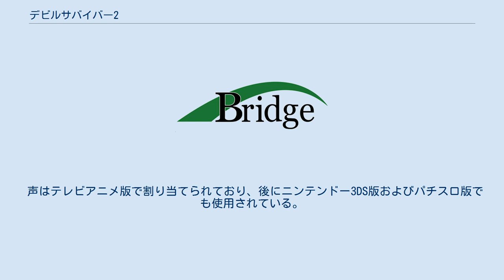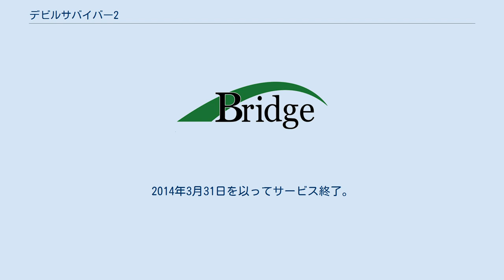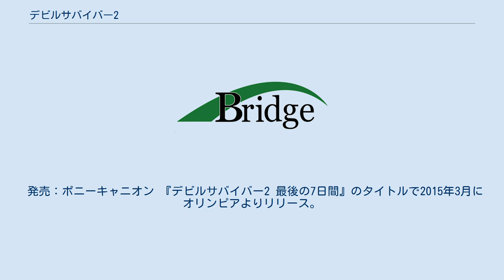デビルサバイバー2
コミック_アース・スター
女神転生 」 デビルサバイバー2 『デビルサバイバー2』（デビルサバイバーツー、DEVIL SURVIVOR2）は、2011年7月28日にアトラスより発売されたニンテンドーDS用ゲームソフト。
2013年4月から6月までテレビアニメ版が放送され、2015年1月29日に発売されたニンテンドー3DS版『デビルサバイバー2 ブレイクレコード』（デビルサバイバーツー ブレイクレコード、DEVIL SURVIVOR2 BREAK RECORD）についても説明する。
 声はテレビアニメ版で割り当てられており、後にニンテンドー3DS版およびパチスロ版でも使用されている。
 2015年1月29日に発売されたニンテンドー3DS用ゲームソフト。
通常版に様々な要素が追加されたアップグレード版である。
既存キャラの声はアニメ版と同様。
追加楽曲は伊藤賢治ではなく、目黒将司が担当している。
 当初、アトラスブランドを保持していたインデックス（旧法人）の民事再生手続開始後の2013年7月11日発売予定だったが、アトラスブランド自体がインデックス（旧法人）からセガの子会社であるインデックス（旧セガドリーム、後のアトラス〈新社〉）へ譲渡される前日である2013年10月31日にクオリティアップのために2013年秋に発売を延期することを発表。
その後、アトラスのセガサミーグループ入り後の2014年（時期未定）に発売延期が再度告知された後は長らく動きが無かったが、2014年9月に上記の通りに再告知された。
 2013年4月10日からソーシャルゲーム『デビルサバイバー2 THE EXTRA WORLD』がMobageでリリースされた。
基本プレイ無料のアイテム課金制。
2014年3月31日を以ってサービス終了。
 『DEVIL SURVIVOR 2 the ANIMATION』（デビルサバイバーツー ジ・アニメーション）のタイトルで、2013年4月より6月まで『アニメイズム』第2部（B2）にて放送された。
 監督は岸誠二が担当し、アニメ制作はbridgeが担当している。
主人公が最初からビャッコを召喚したり、悪魔合体が最終回まで登場しないなどの改変が加えられている。
 レーベル：TOY'S FACTORY 中盤以降は次回予告が放送されなかった回や、次番組『恋愛ラボ』の番宣に差し替えられ、後日公式サイトや配信サイトで公開する形式となった回もある。
 発売：ポニーキャニオン 『デビルサバイバー2 最後の7日間』のタイトルで2015年3月にオリンピアよりリリース。
 DEVIL SURVIVOR 2 the ANIMATIONに関するカテゴリ: デビルサバイバー2 ブレイクレコードに関するカテゴリ: